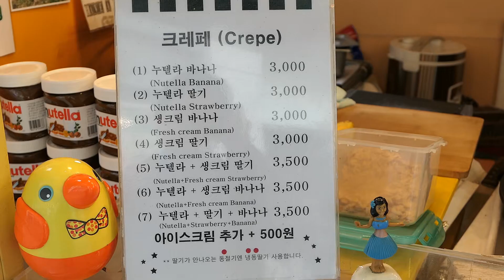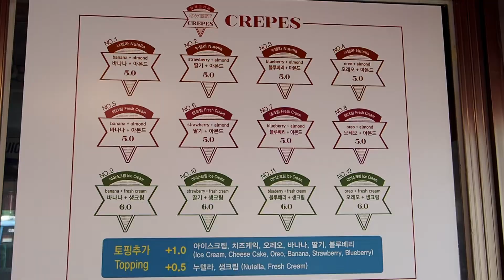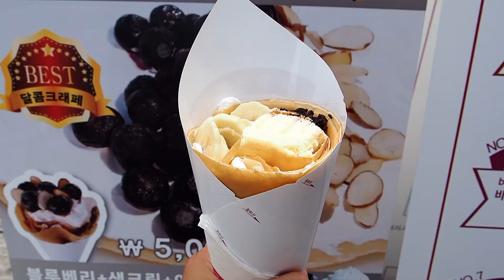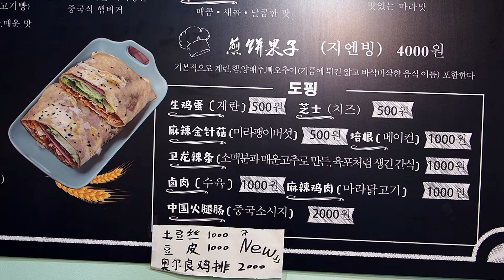누텔라,아이스크림,과일몽땅 크레페,지엔빙,중국식 크레페 영상 몰아보기 4 / Popular Crepe compilation / korean street food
누텔라,아이스크림,과일몽땅 크레페,지엔빙, 중국식 크레페 영상 몰아보기 4

Popular Crepe compilation - korean street food

00:00 망원동 누텔라 생크림 크레페
07:16 안암 달콤 크레페
22:01 이대 의원상 크레페
26:46 숙대 꽃보다 크레페